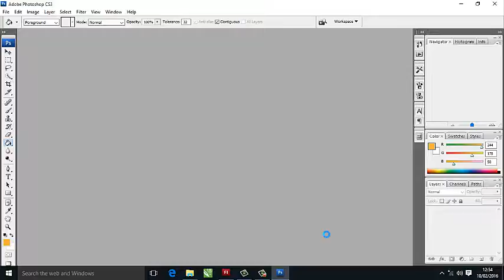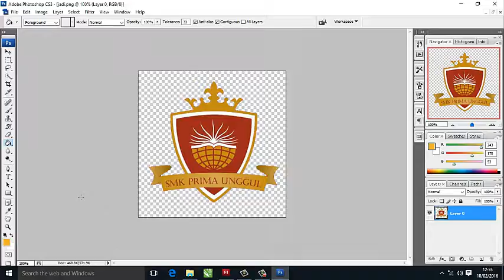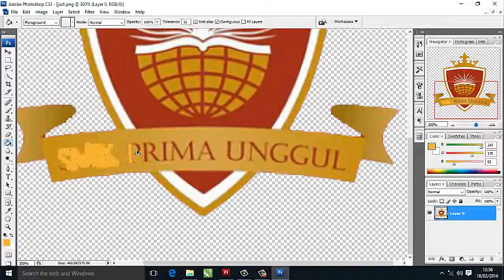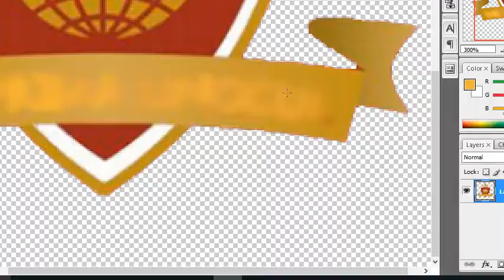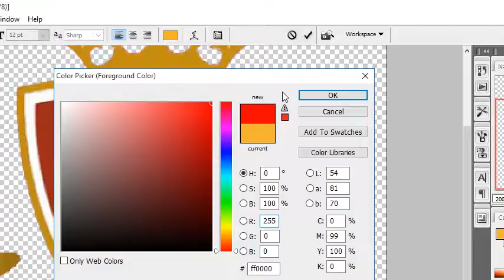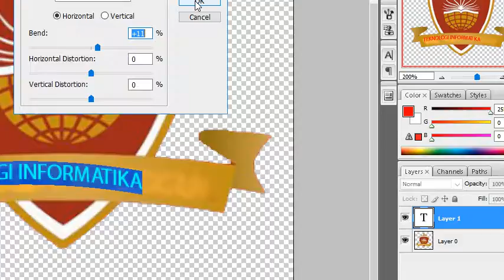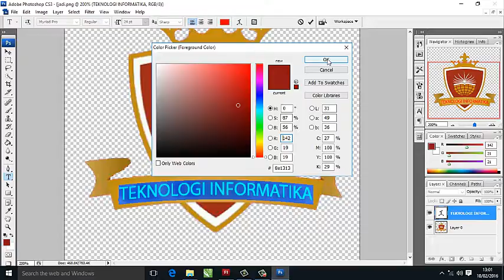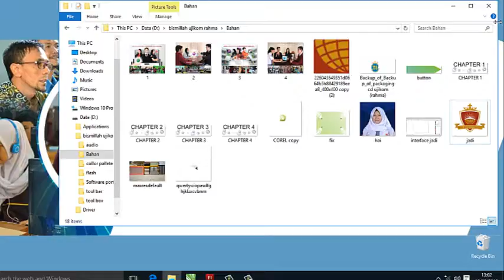2# CARA MENYELEKSI & MENGEDIT TULISAN PADA LOGO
Dibuat Oleh :Rahma Winiarti